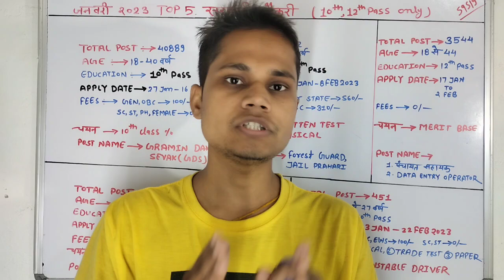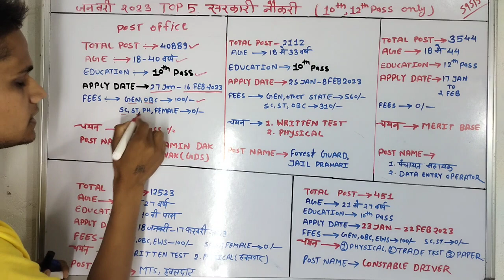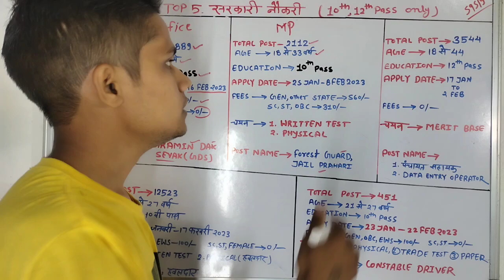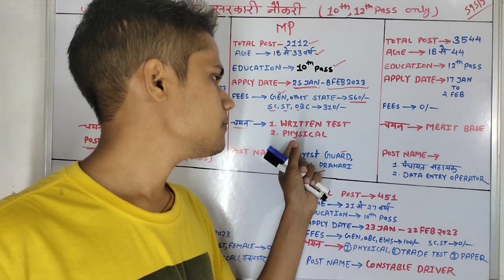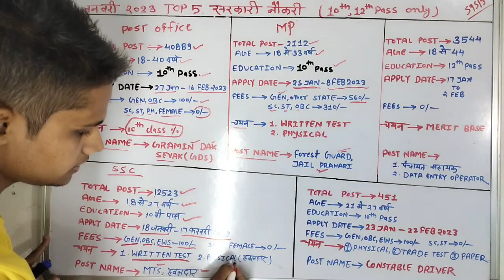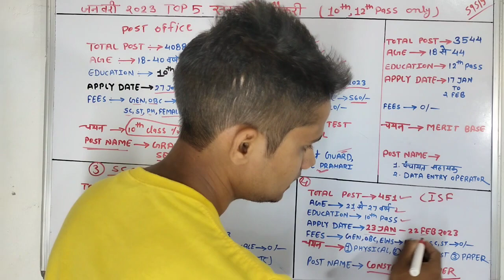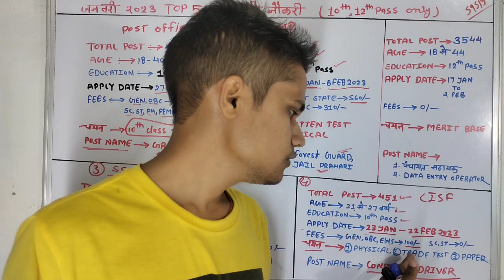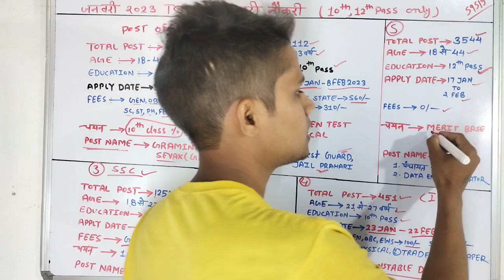top 5 government job vacancy in january 2023|10th pass government jobs|top 6 government job january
top 5 government job vacancy in january 2023|10th pass government jobs|top 6 government job vacancy in january 2023

your question;===
10th pass job private company
10th pass government jobs
latest 10th pass
10th pass vacancy 2022
job vacancy 2022
top 6 government job vacancy in fanuary 2023
top 8 government job vacancy in february 2023
top 6 new government job vacancy in february 2023
10th pass job,government jobs 2022
latest government jobs 2023
10th pass government jobs 2022
job vacancy 2023,latest government jobs 2022
10th pass ne government job vacancy 2023
10th pass govt jobs 2023
10th pass job private company
10th pass govt job
10th based government jobs
post office 10th pass jobs
10th pass vacancy 2023
10th pass jobs
government job for 10th pass
10th pass government jobs 2023
latest government jobs
10th pass government jobs in odisha
12th pass job private company
12th pass govt jobs 2023
10th pass vacancy january 2023
10th pass latest vacancy
10th pass upcoming vacancy
10th pass job
10th pass jobs
10th pass sarkari naukri 2022
job vacancy 2023
10th pass govt jobs 2022
ssc mts new vacancy 2023 kab aayegi
ssc mts new vacancy,ssc mts
vacancy 2023
bro cook vacancy 2022
new vacancy 2022
bro recruitment 2022 notification
bro multi skilled worker vacancy 2022
bro msw recruitment 2022
latest govt job in december 2022
top 5 government job vacancy in november 2022
new vacancy 2022
top 5 govt job vacancy december 2022
10th pass govt jobs 2022
10th pass job
10th pass govt job vacancy 2022
odisha job 10th pass
10th pass job recruitment 2022
10th pass new vacancy 2022
12th pass latest govt job 2022
10th pass government jobs 2022
12th pass government jobs 2022
12th pass jobs 2022
10th pass job
ssc 10th pass job,
bi 10th pass job
12th pass sarkari naukri
10th pass job 2022
job for 10th pass
12th pass job
12th pass jobs
10th pass job
12th pass job private company
12th pass job updates
12th pass private job
12th pass govt jobs 2022
sbi 12th pass job
10th pass job vacancy
12th pass private
12th pass job 2022
12th pass job 2021
12th pass. job
job for 12th pass
12th pass govt job
12th pass job in dubai
12th pass job vacancy
10th and 12th pass job
12 pass jobs
12th pass government jobs 2022
zomato 10th pass job